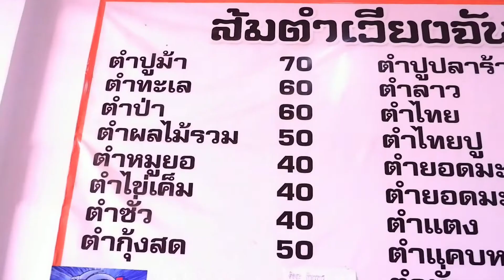vlog ตลุยกินเที่ยวลำปางบัสโฮสเตสกิ่งฟ้าส้มตำงบ250บาทจนร้อง"|kingfa star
กินส้มตำ อร่อยมาก ส้มตำเวียงจันทร์เกาะคา แถววัดพระธาตุลำปางหลวง

ขอ อ้อนทุกคนทุกท่านฝากกิ่งฟ้า ไหว้ในใจสักคนด้วยน่ะค่ะ อ้อนๆจากใจเลย
สามารถติชมผลงานได้น่ะค่ะ น้องจะได้แก้ไขจุดบกพร่อง
รักทุกคนน่ะค่ะ หรืออยากไห้กิ่งฟ้าทำคริป เกี่ยวยวกับอะไร สามารถแนะนำได้น่ะค่ะ
ส่วนมากคริปน้องจะเกี่ยวกับอาชีพการทำงานรถทัวร์
และใช้ชีวิตประจำวันค่ะ และเที่ยว รีวิว รักน่ะตัวเทอ
kingfa Star
เพจ:อันดาบัสโฮตเตส
สาวรถทัวร์ผู้น่ารัก บ้องแบ้วตลก ใจดีไม่ดุ น่ารักเก็บใว้ในใจผู้ชมด้วยน่ะค่ะ